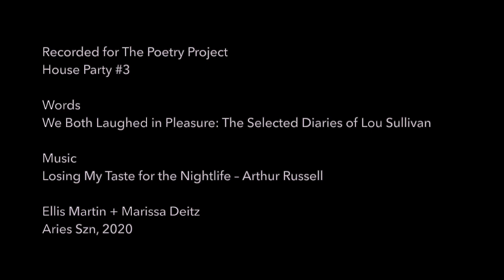Ellis Martin reading from We Both Laughed in Pleasure: The Selected Diaries of Lou Sullivan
House Party is a digital performance and publication series out of The Poetry Project with readings, songs, dances, writings and prompts from the past, present, and future. Within each issue, we'll also be sharing a living list of resources, emergency grants, and other recommendations.

Ellis Martin + Marissa Deitz live with a large, loud, sweet, sometimes wild cat named Cuzco. Ellis Martin works in the interstice of art + archive. Martin co-edited We Both Laughed in Pleasure: The Selected Diaries of Lou Sullivan with Zach Ozma. He has orchestrated digitization projects at GLBTHS, MCAM, OMCA + Way Gay. Marissa Deitz is a multi-instrumentalist and songwriter who performs as Sucker Crush in Oakland CA. Marissa holds an MFA in Electronic Music & Recording Media from Mills College, and most often writes music about longing, anxiety, and plants.